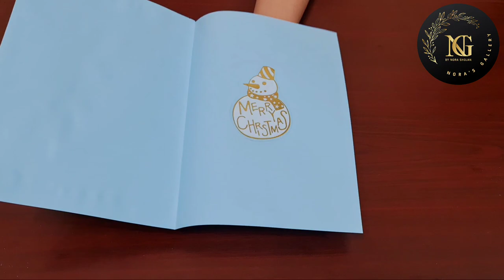Celebrate Christmas with handmade greeting cards / DIY greeting cards for Christmas / Nora's Gallery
Simple and creative handmade greeting cards for our beloved ones.